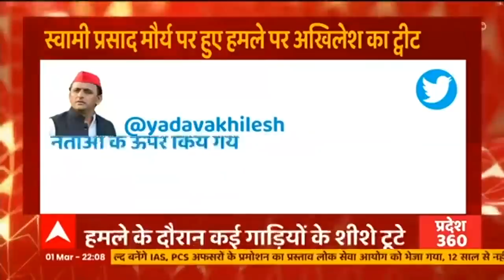Swami Prasad Maurya पर हमले को लेकर बेटी Sanghamitra Maurya ने BJP पर उठाए सवाल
कुशीनगर में आज सपा प्रत्याशी स्वामी प्रसाद मौर्या के काफिले पर हमला हुआ. जिसे लेकर अब बीजेपी सांसद और स्वामी जी की बेटी संघमित्रा मौर्या ने बीजेपी पर ही सवाल उठा दिए हैं. उन्होंने बीजेपी कार्यकर्ताओं पर बदसलूकी का आरोप भी लगाया है.